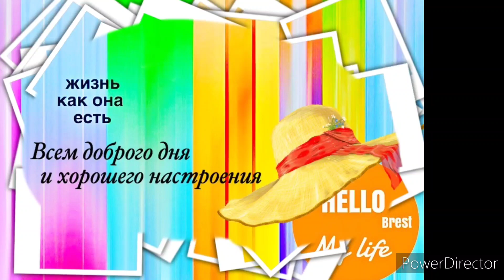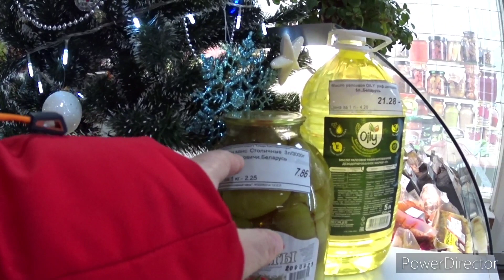По дороге на ЁЛКУ. Как красив наш Брест.Vlog